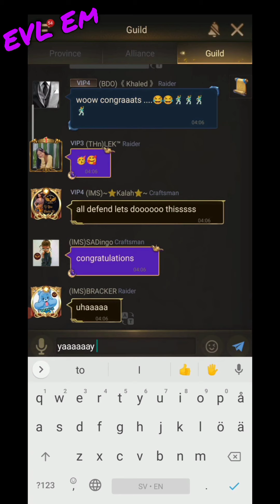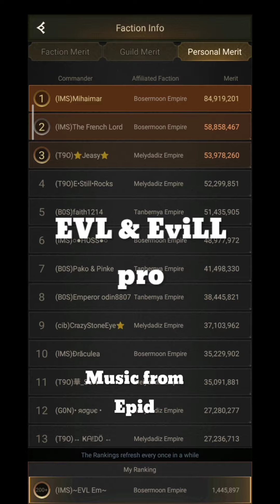Epic battle for the temple in Eden - IMS & T90 - Rise of Castles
Epic battle for the temple in Eden - IMS & T90 - Rise of Empires

An epic battle of who gets the last hit on temple in Eden. After weeks of battle with good and strong competition IMS and T90 reaches the center of the Eden map and decides on a battle for last hit to see who wins the temple.

On map 2 it's four faction Eden, in each corner a strong guild with experienced good players. The battles has been 24-7 a lot of fun and a lot of troops in coalition Basecamps hoping for heal. We've been looking forward for the temple and the day finally arrived. Watch the battle, and don't miss the extra material at the end. Sometimes we find our inspiration to unleash our inner beast, to motivate each other. It's been a great season, thanks for all so far, let's finish on top 💪

I'm happy if you leave me a comment: How did your season go, did you have RoC or Eden, or just started the game? Any good stories?  Don't forget, mention which state you're from, if you want 😊

Thank you to all my followers and subscribers and thank you for your comments and likes on the videos!

470 followers now, I might make an event when I reach 500 🥰

Take care, be evil 😈
The Evils

Join the official Rise of Empires discord server to discuss the game with other RoE players, I nick EVL Em there